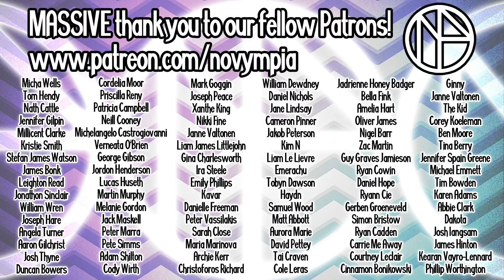Making Each Other In THE SIMS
This is so brutal, it's beyond precious.

Novympia
Bournemouth
Dorset
BH11 0GS
UK